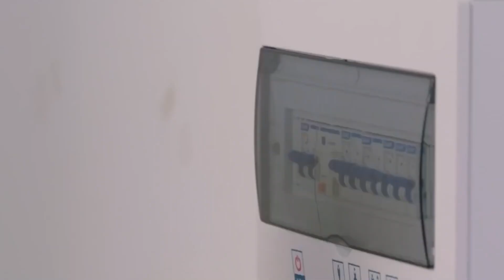Top 10 Best Chinese Actresses of 2021, Beautiful Famous Chinese Actress😍⭐️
Top 10 Greatest Chinese Actresses in 2021,
In this video, you will see the top 10 best Chinese actresses who had the best performance in their series in 2021🥰️, and how they started acting, also the path that they have gone
through to get here now👸.

Top 10 Richest Chinese Actors and How Rich Are They? Chinese Actors Net Worth, Chinese drama 💲

Actresses:
1-Dilraba Dilmurat
2-Yang Zi
3-Zhao Liying
4-Yang Mi
5-LI Qin
6-Zhang Zi Feng
7-Ju Jingyi
8-Tiffany Tang
9-Liu Shishi
10-Angelababy

cdrama,chinese drama,chinese actresses,top chinese actors 2021,chinese song,party a who lives beside me english subtite,sweet sweet chinese drama eng sub,Emperor or Boss english subtitle,Zhao liying drama,yang zi dramas,yang zi deng lun,deng lun,yang yang,奔跑 吧 angelababy,yang mi drama,xiao zhan,chinise actress dilraba dilmurat,Zhao Liying,to love chinese drama,Lie To Love eng sub,go ahead chinese drama season 2,ซี รี่ จีน,my girlfriend is alien chinese drama eng sub,Lucky With You eng sub,my girlfriend is alien